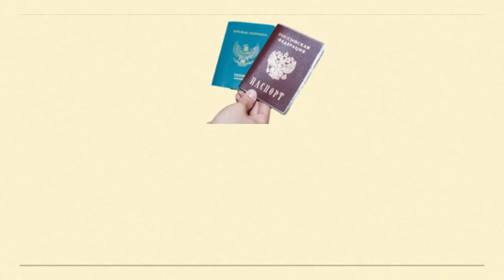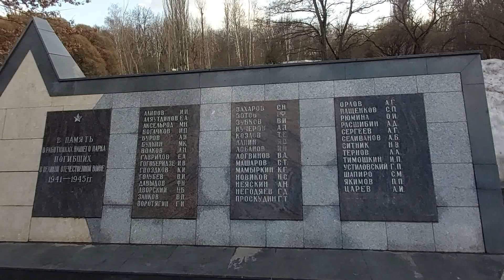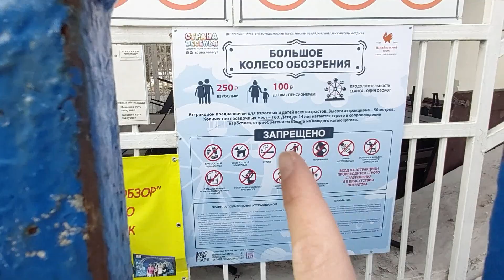JALAN-JALAN DI TAMAN MOSCOW WAKTU MUSIM SEMI | MUSIM SEMI DI EROPA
Kita ajak jalan-jalan ya di taman Mosow waktu musim semi. Mau tau gimana musim semi di Eropa?

Спасибо! Terima kasih! 😊😊